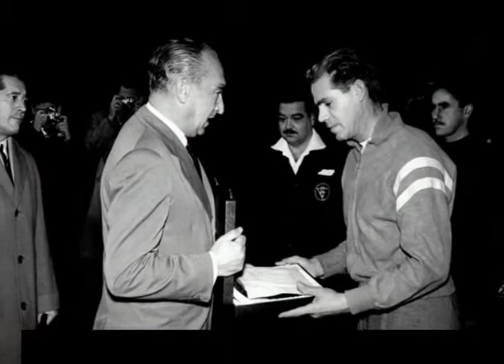Un siglo de vida, Cien años de fútbol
Repaso en imágenes de cien años de historia del fútbol valenciano.